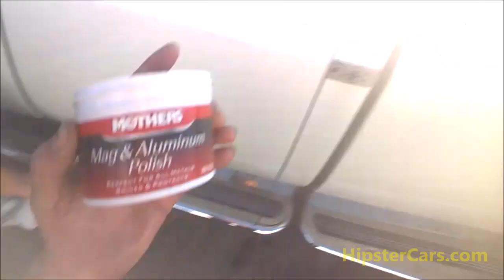Video Car Polishing Paint Correction Live Work Vlog Buffing Tips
Polishing Cars is quite the Blast! Detailing and Cleaning Vehicles that may have never been cleaned really looks good! I try and do 15 cars a month avg and keep up with everything. I will try and call out as many tips and tricks to make polishing easier as I buff along on these cars. Please comment and Like tell me whatever you want in the comments below.

1 Owner Car Guy   (Nathan Wratislaw)